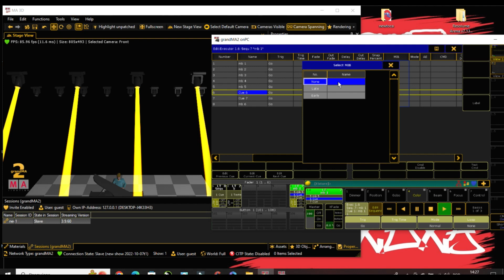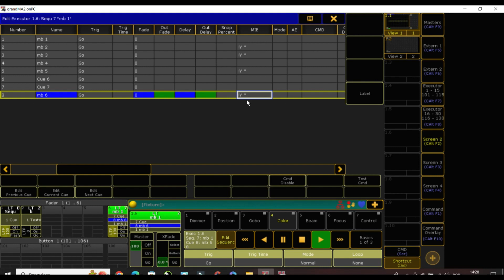101 Dicas de Grandma 2 Dica 29 MIB Avançado 2 |ProjectXLight